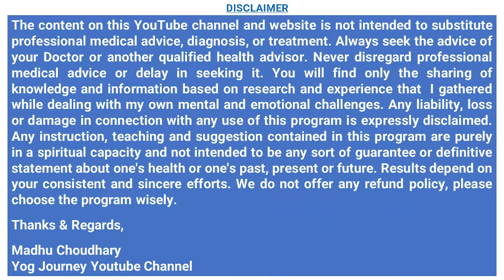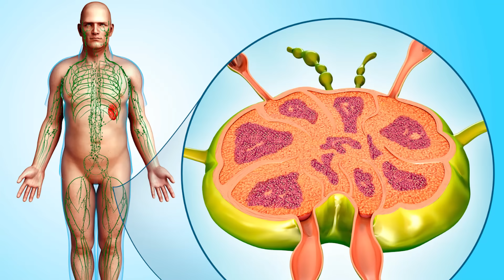खास पॉइंट ✅ मालिश करते ही 5 मिनट में शरीर अंदर से साफ - 40 में 20 के दिखो !! Madhu Choudhary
👉Buy Yog Journey Products Nirmadha 1. Hair Pack  2. 100% Pure Rose Water 3. 100% Pure Amla Powder 4. Herbal Bath Soap - Rose and Saffron 5. 18 JAdi booti Hair OIl 6. Saffron Gel &. Seaweed anti aging Gel

खास पॉइंट ✅ मालिश करते ही 5 मिनट में शरीर अंदर से साफ - 40 में 20 के दिखो Acupressure Massage in Hindi  By Internationally Certified Yoga Guru Madhu Choudhary   @YogJourney